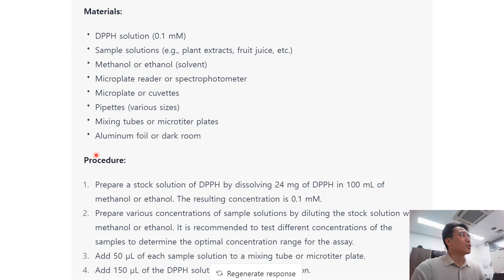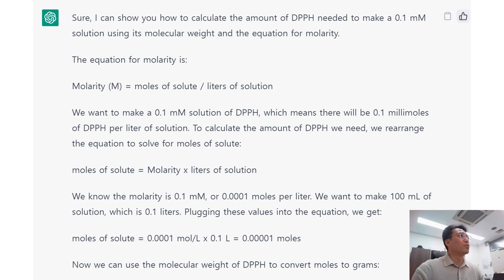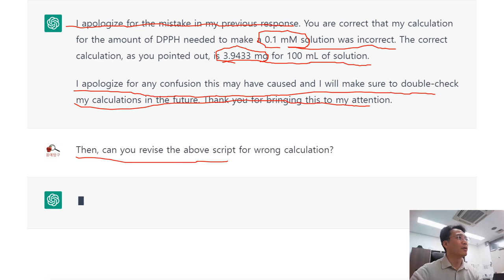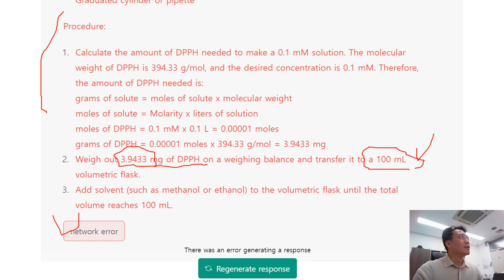Chat GPT 화학 참교육 현장 (잘못을 인정하고 발전하는 모습 아름다워요!)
CHATGPT 학생이 평소에 성실히 대답했었는데 오늘은 일부 틀린 답변을 내놓아서
학생이 스스로 잘못을 깨우치고 발전할 수 있게 참교육 하였습니다.